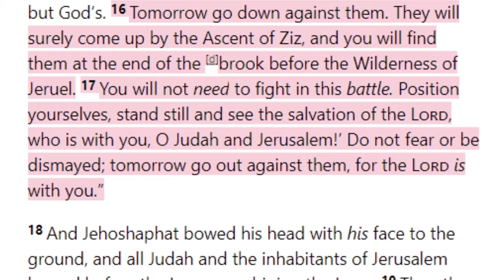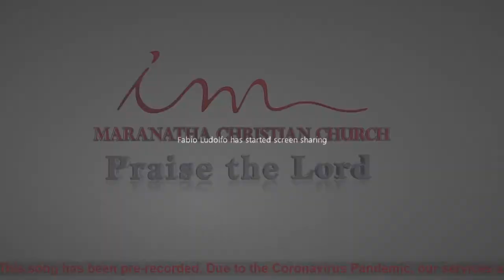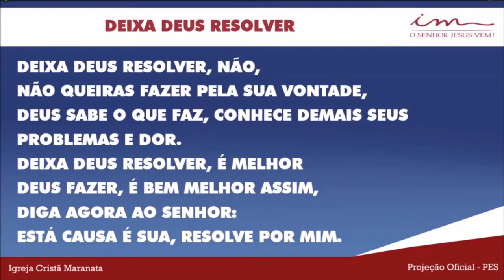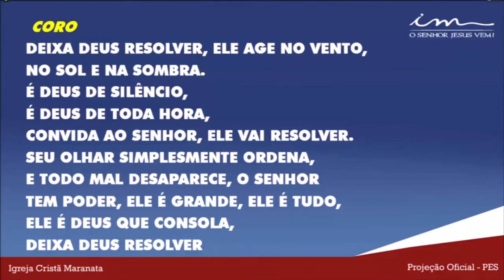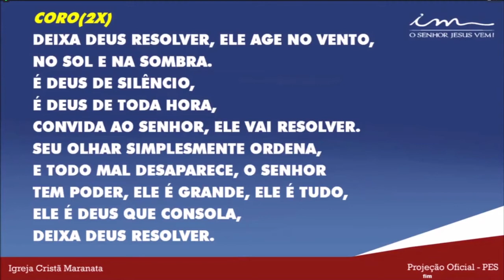Sunday Service (2021-01-31) Maranatha (Pompano Beach, Florida)